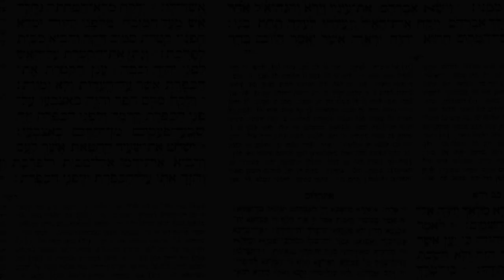Objection 3.1.2: Jews don’t believe in the Trinity We believe in one God, not three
What is the nature of God's unity? Find out as Dr. Brown explores this topic!

Are you searching for the Real Messiah? God has led you to the right place Join Dr. Michael Brown as he skillfully explains the treasures that are hidden in our Jewish Scriptures and traditions and identifies the Real Messiah. Each of Dr. Brown's videos is succinct, clear, and packed with information that can change your life. Are you interested in learning more? Get "Seven Secrets of the Real Messiah" in book or eBook format May the Lord bless you on your journey of faith!